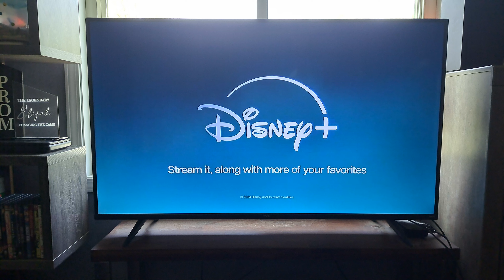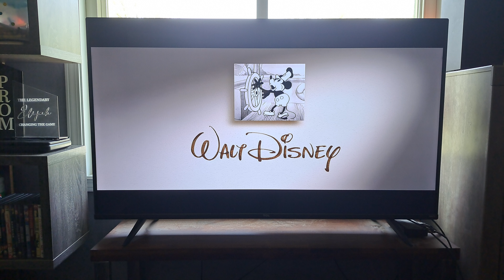Raya and the Last Dragon (2021) - Freeform Intro